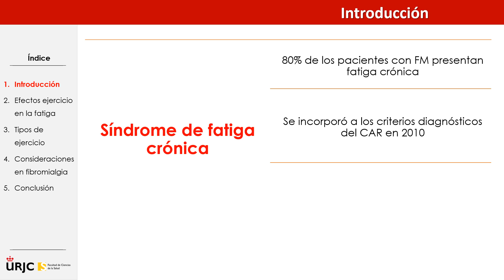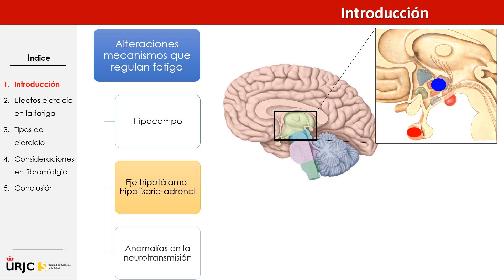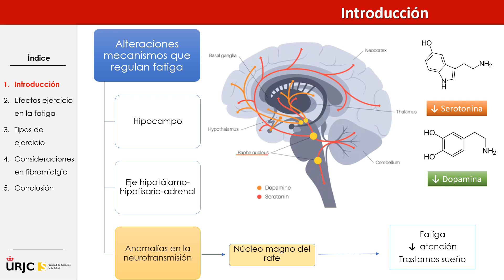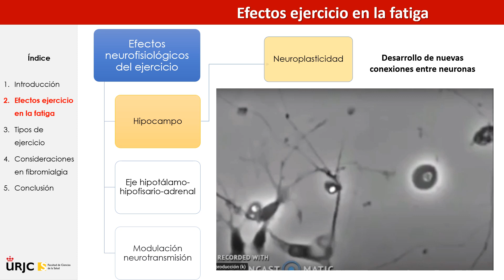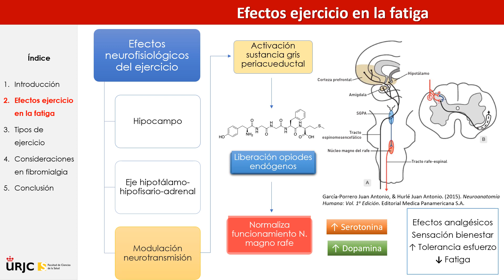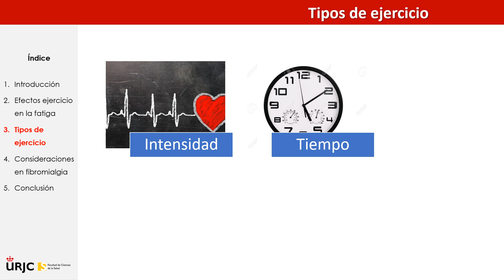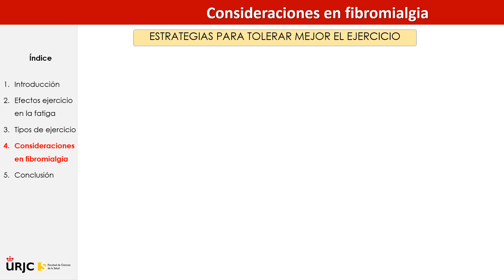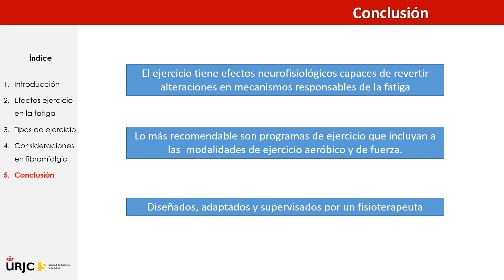Ponencia Victor Riquelme Aguado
XIII Jornada De Formación En Fibromialgia y SFC.
¿COMO EL EJERCICIO MODULA TU FATIGA?